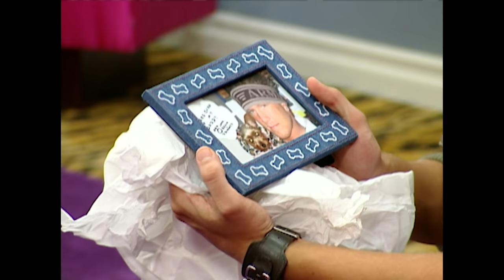Best Of Sister Patterson (Compilation) 😆 I Love New York | VH1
A look back on the best moments of sister Patterson on I love New York.